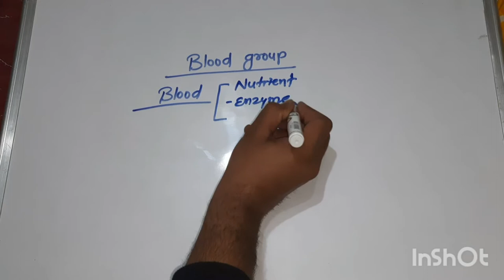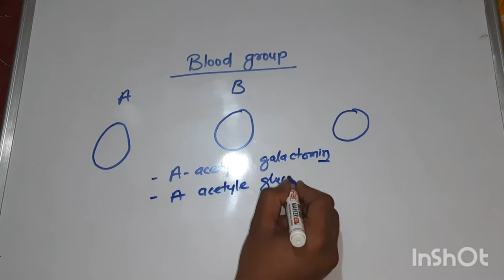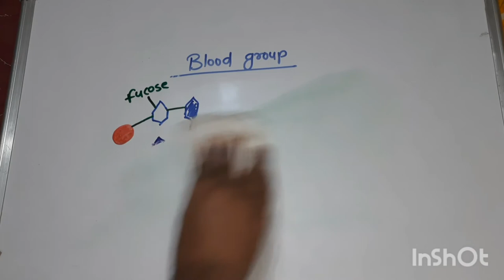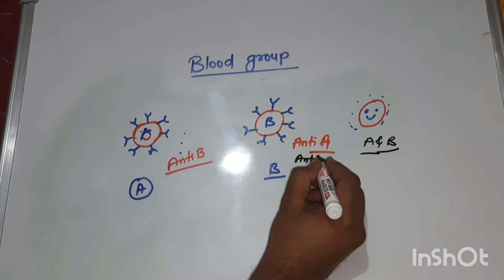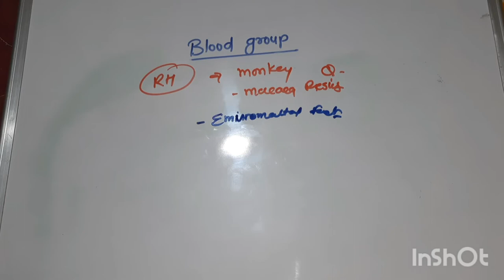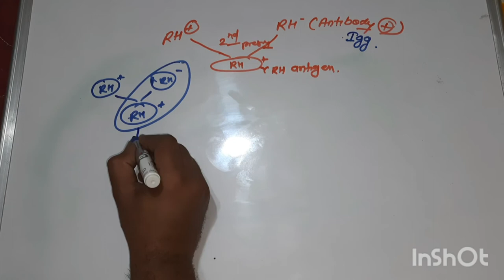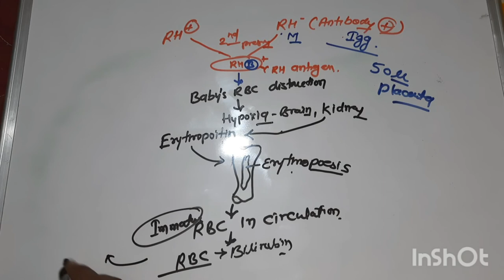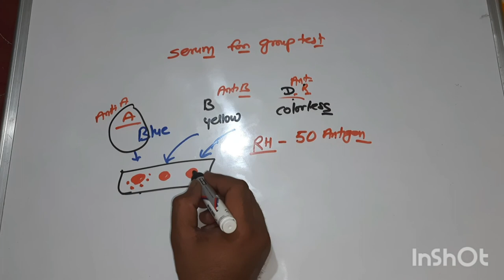Blood Group in Human body all Types and Details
● Human blood group

● Insan ka blood group kaise banta hai

● Insan ka blood group

● Blood group and type

● RH negative kya hota h

● Positive blood kya hota h

● Blood group kitne type ka hota H

● Blood group

● Rakat samuh

Thanks
Regard